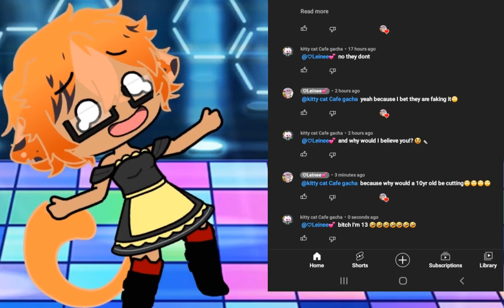dude they think I'm 10 🤣🤣🤣🤣🤣🤣🤣🤣